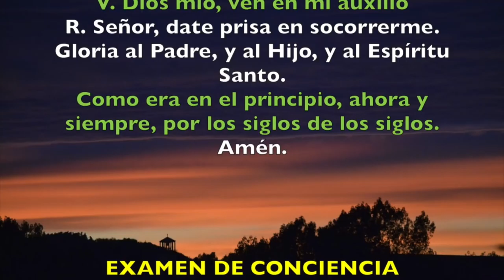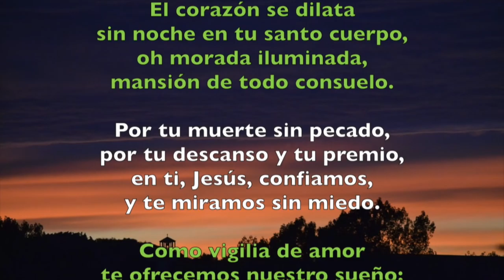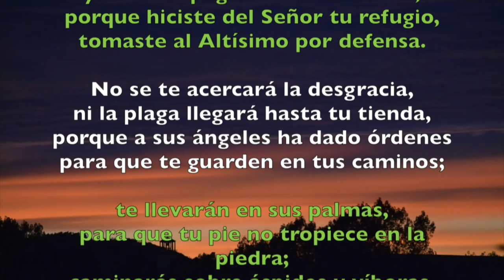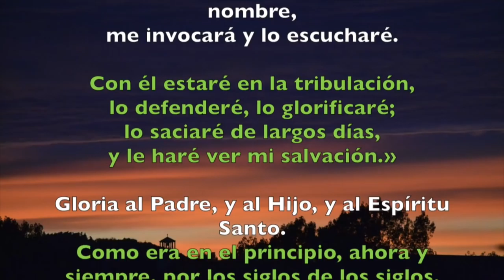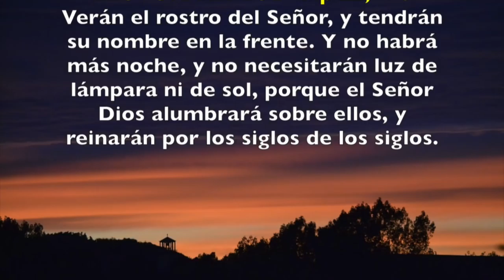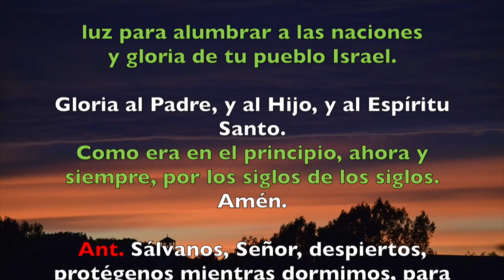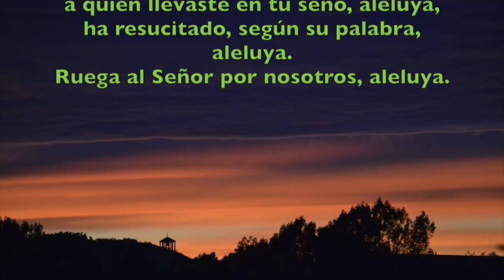Oración de la noche (Completas) , DOMINGO 1 DE ABRIL 2018 | Padre Sam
Liturgia de las Horas. Completas. Domingo de Pascua de la Resurrección del Señor.